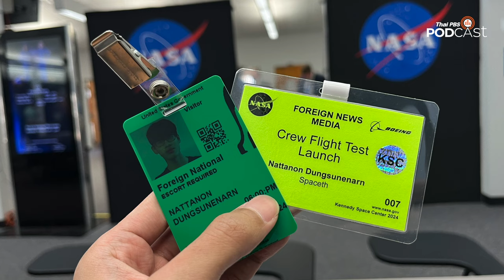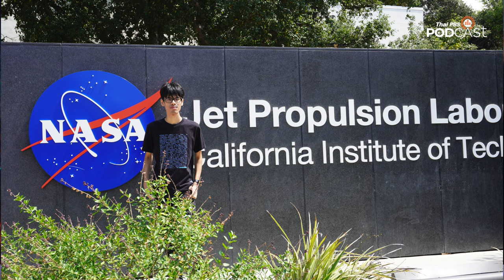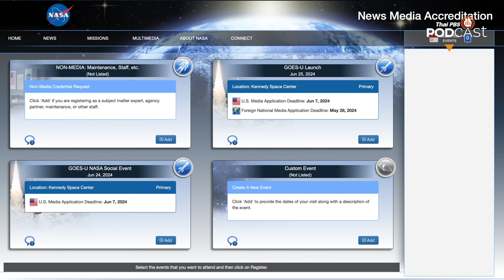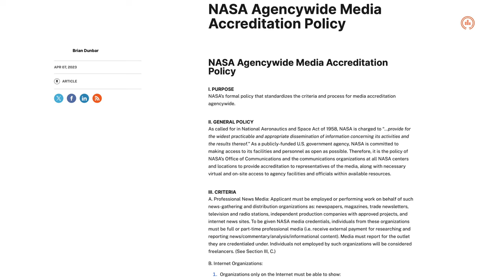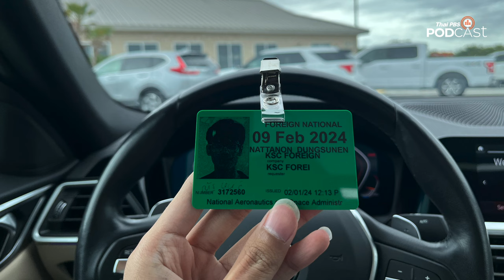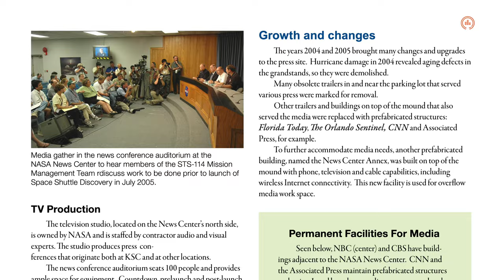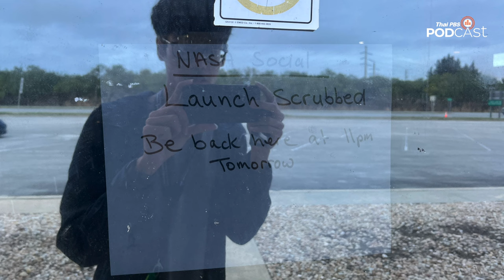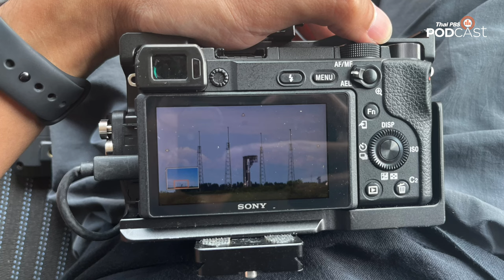ประสบการณ์การทำข่าวปล่อยจรวดที่ NASA | EP.140 | Starstuff เรื่องเล่าจากดวงดาว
Starstuffเรื่องเล่าจากดวงดาว ชวนฟังเติ้ล ณัฐนนท์ เล่าประสบการณ์ที่ได้เดินทางไปยังศูนย์อวกาศเคเนดี้ของ NASA เพื่อร่วมชมการปล่อยจรวด Boeing Starliner ครั้งประวัติศาสตร์ พร้อมเล่าอย่างละเอียดถึงขั้นตอนการเดินทางไปยัง NASA การเดินทางเข้าไปภายในศูนย์อวกาศ รวมไปถึงวิธีการถ่ายภาพจรวดในระยะใกล้ด้วย Remote Camera ซึ่งเป็นสื่อไทยเจ้าแรก ๆ ที่ได้เดินทางไปทำข่าวถึงภายในศูนย์อวกาศของ NASA